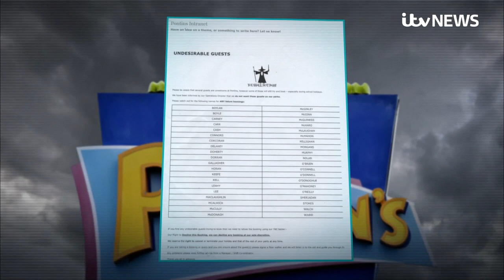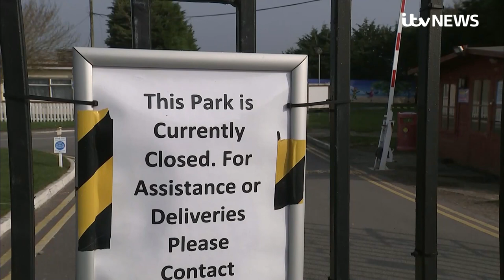Pontins used list of 'undesirable' Irish surnames to block bookings from Travellers | ITV News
Holiday company Pontins discriminated against Traveller families by drawing up a list of Irish surnames to block them from making bookings.

A whistleblower revealed there was a list of so-called "undesirable guests" which call handlers were told to consult.

The Equality and Human Rights Commission investigated and says the practices amounted to racial discrimination.